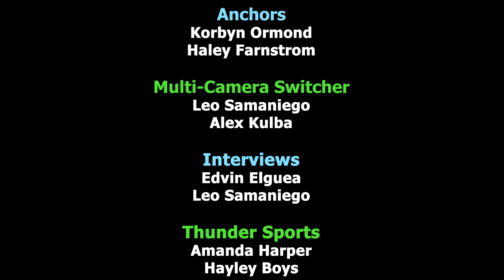Thunder News - October 29, 2021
Mountain View  High School Thunder News for October 29, 2021.